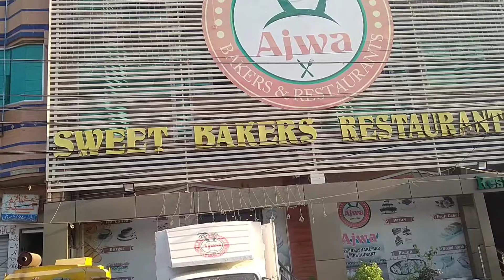Jhelum sy Dina jaty Huwy||2022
Jhelum sy dina jaty huwy